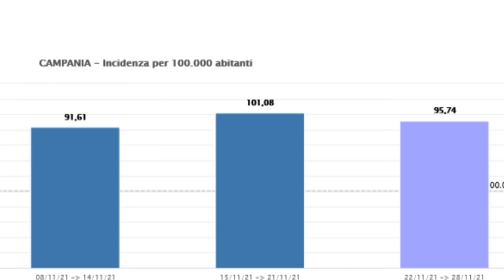Covid19, la Campania resta fra le regioni più virtuose d'Italia ma fa paura la nuova variante.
Covid19, la Campania resta fra le regioni più virtuose d'Italia ma fa paura la nuova variante. Vaccinazione, mascherine e controlli delle forze dell'ordine chiede il presidente della giunta della regione De Luca per evitare incremento contagi